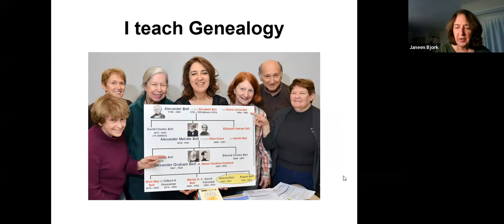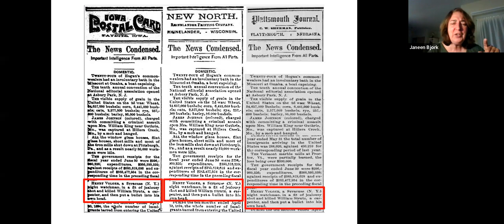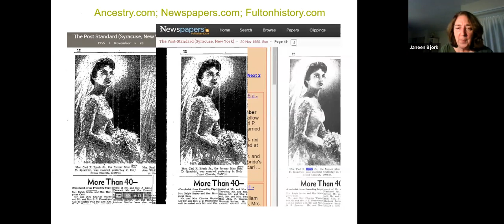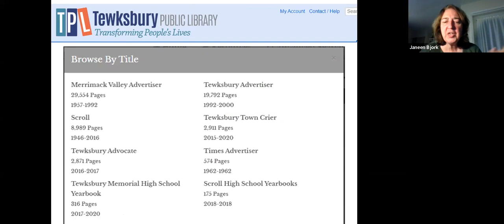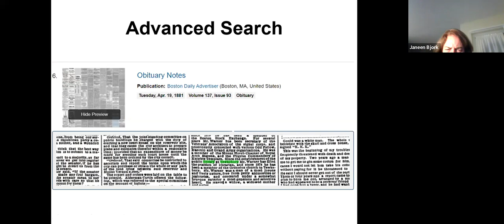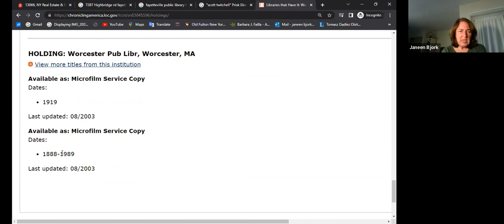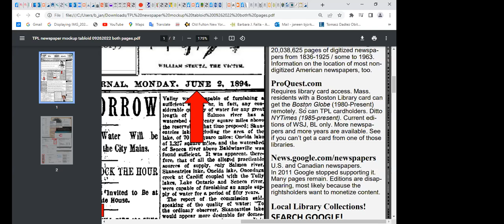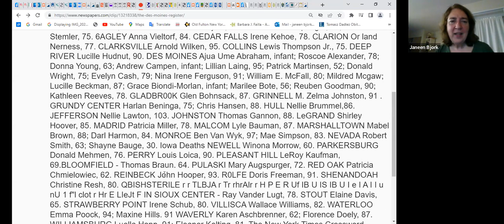Tips & Tricks For Searching Newspapers Online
Newspapers can provide a wealth of information to help you fill in gaps in your family history research. This presentation will explain how to search for newspapers online, beginning with the digitized newspapers typically available through library websites.

Led by Janeen Bjork, who has found thousands of elusive items for her family, her students' families, and her client's families for more than a decade. She will demonstrate how to access both free and fee online newspaper resources, including their interfaces, and the best practices for searching on your own.